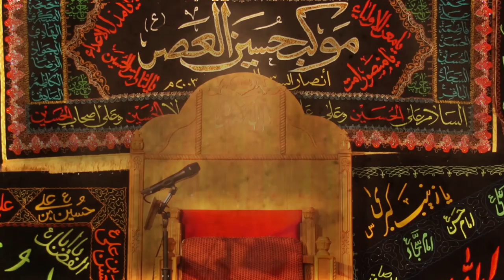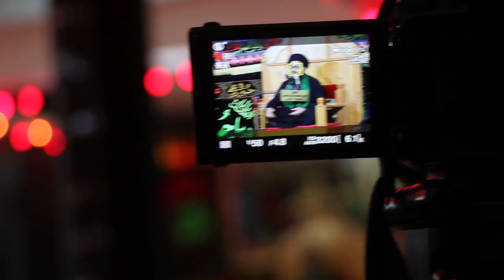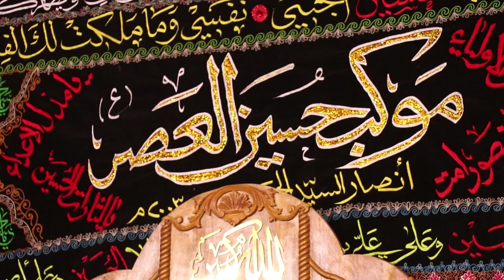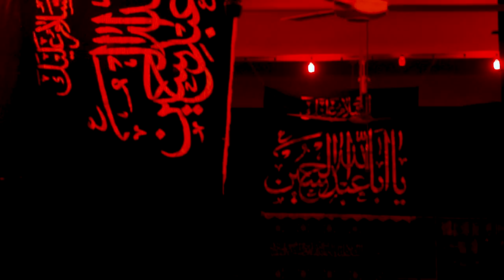المحاضرة الدينية || السيد علي النقيب || ٢٦ محرم ١٤٣٩هـ